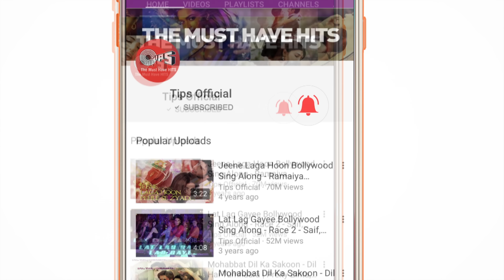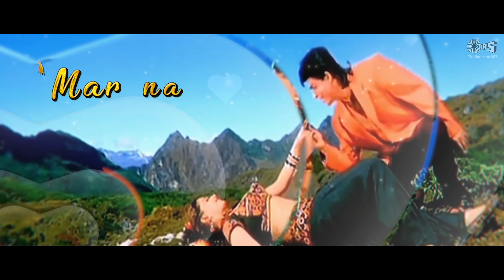Dekha Tujhe Toh Lyrical - Koyla | Kumar Sanu, Alka Yagnik | Shahrukh & Madhuri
Sing along & dive into the romance with Shahrukh Khan & Madhuri Dixit's magical song 'Dekha Tujhe Toh' from the movie 'Koyla' ; sung by Kumar Sanu, Alka Yagnik wherein Music composed by Rajesh Roshan.

Set 'Dekha Tujhe Toh' as your Mobile Callertune (India Only)

Singer(s):Kumar Sanu, Alka Yagnik
Music Director: Rajesh Roshan
Lyrics: Indeevar
Edit & Gfx : Nadeem Akhtar (Paperboyz Studioz)

Movie Cast & Crew:
Producer: Rakesh Roshan
Director: Rakesh Roshan
Cast: Shahrukh Khan, Madhuri Dixit, Amrish Puri

Song Lyrics:

Dekha Tujhe To
Ho Gayi Diwani
Pa Lu Tujhe To
Mar Na Jau Kahi.

Dekha Tujhe To
Ho Gayi Diwani

Tere Sang Jine Ko Aaya
Tan Man Apna Dene Laya.

Dekha Tujhe To
Jine Lage Hum
Pa Le Tujhe To Na Ho Marne Ka Gham

Dekha Tujhe To
Hi Gayi Diwani
Pa Lu Tujhe To Mar Na Jau Kahin

Khusnasibi Se Mujhe Pyar Itna Mil Gya
Aaj Aanchal Hi Mera Mujhko Kam Lagne Laga

Khusnasibi Se Mujhe Pyar Itna Mil Gaya
Aaj Aanchal Hi Mera Mukhko Kam Lagne Lga

Mangne Tera Hath Mai Aaya
Dene Sara Jiwan Laya

Dekha Tujhe To Jine Lage Hum

Chahna Na Chahna Kis K Bas K Baat H
Dil Ka Aa Jana Kisi Pe Kismato Ki Baat H

Pehle Pyar Ko Mitte Na Dekha
Ye To Hai Patthar Ki Rekha

Dekha Tujhe To Ho Gayi Diwani

Tan Man Apna Dena Aaya

Dekha Tujeh To
Jine Lage Hum
Pa Le Tujhe To
Na Ho Marne Ka Gham